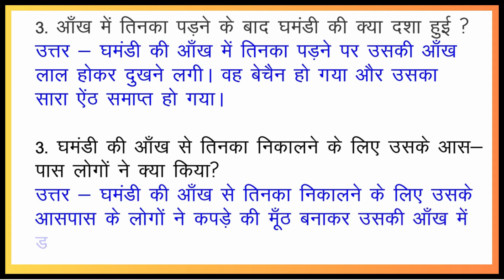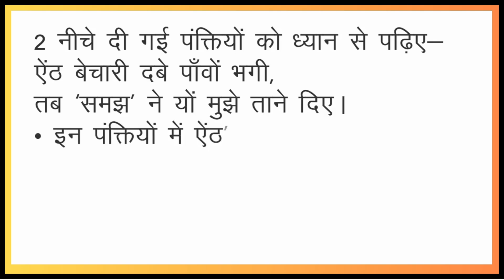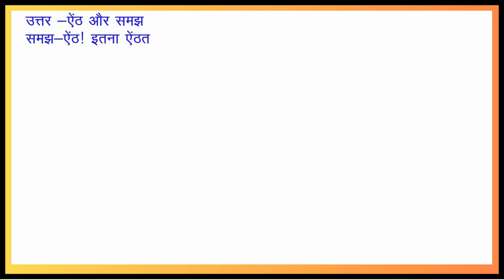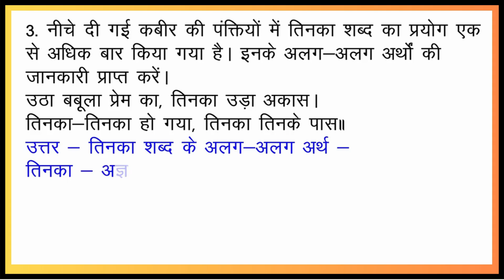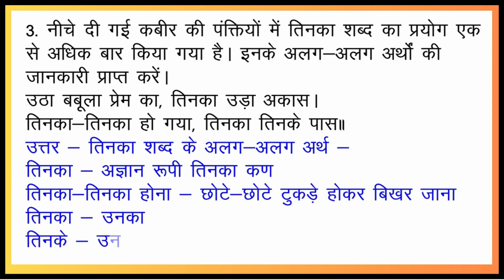Class 7 Hindi Chapter 9 एक तिनका | NCERT Hindi Vasant Chapter -9 Question Answers (2024-2025)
✓ Class: 7th
✓ Subject: Hindi (Vasant)
✓ Chapter: 9
✓ Chapter name: एक तिनका
✓ Topic name: Question/Answers (एक तिनका)
Also, Watch